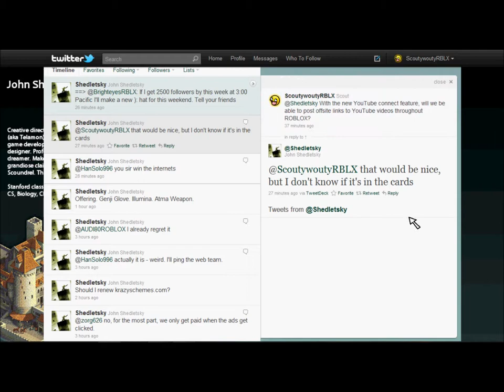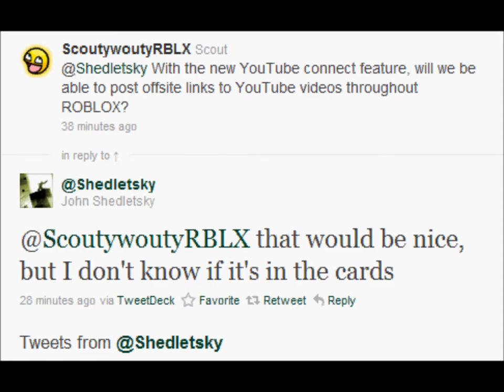Shedletsky (Telamon) Followed Me On Twitter!